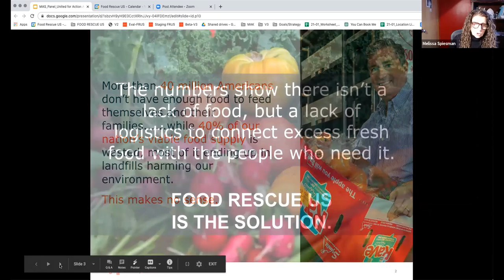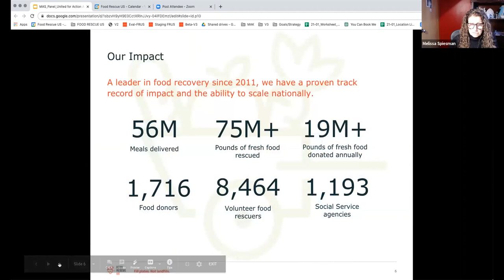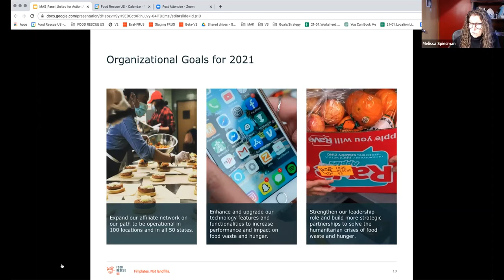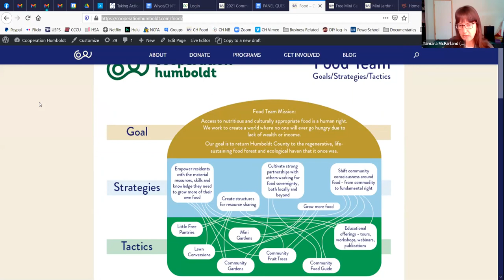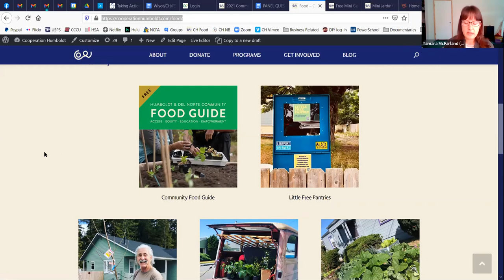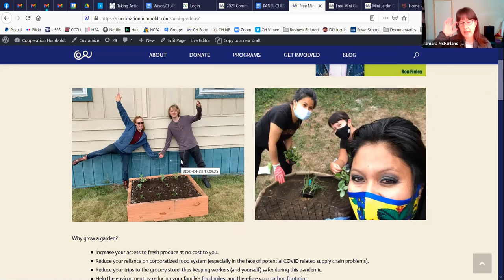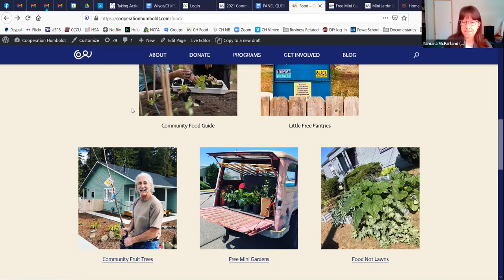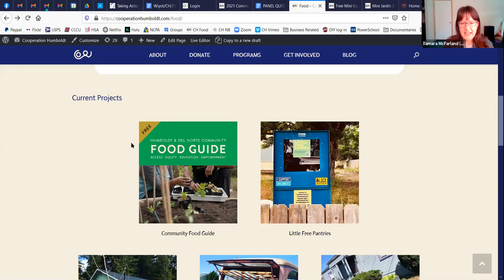Setting the Table for Conversation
Watch this lively panel conversation and Q&A with Cooperation Humboldt, Food Rescue US, The Gleaning Project, and The Works Inc. on taking action on food waste, food insecurity, and food injustice. This event was organized by the Food group in the Uniting for Action America program.